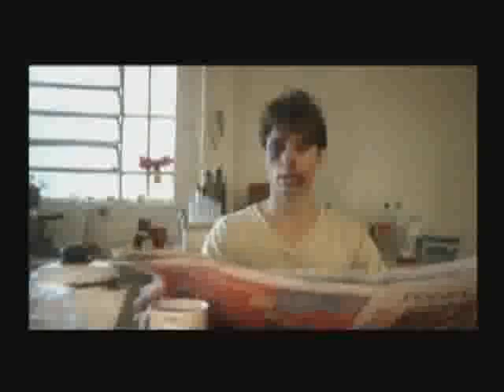Diário com Luma Oquendo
Filme produzido por Erez Milgrom é uma crítica à inércia das pessoas frente ao constante número de más notícias trazidas até nós diariamente pelo jornal. Com Luma Oquendo